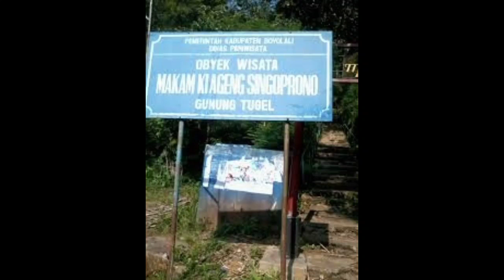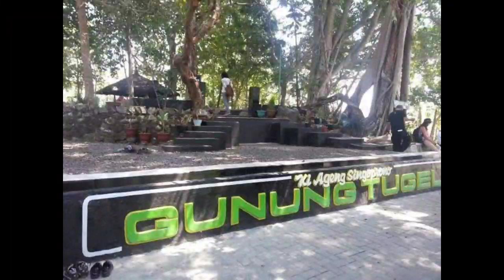cerita gunung tugel